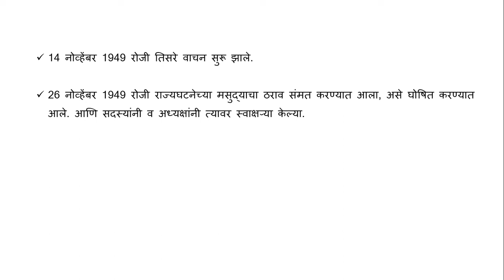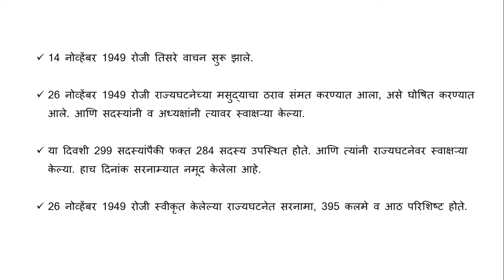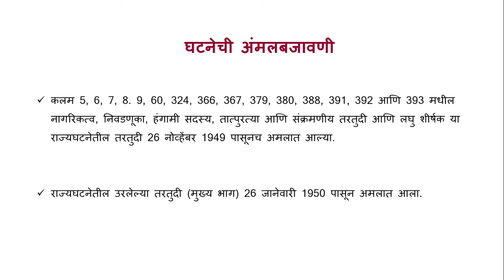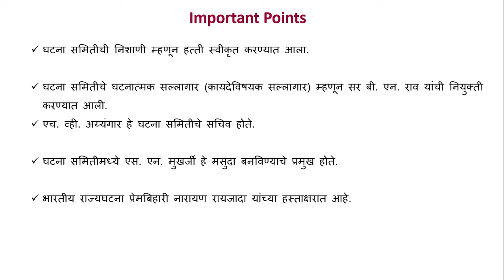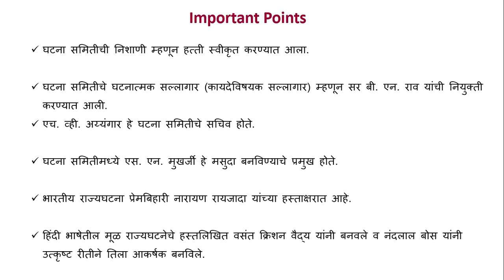राज्यघटनेचा कायदा व अंमलबजावणी | Indian Constitution | Polity Lecture for MPSC, UPSC and other exams